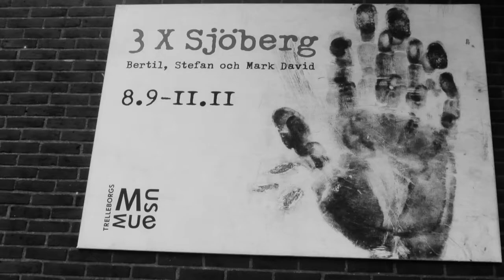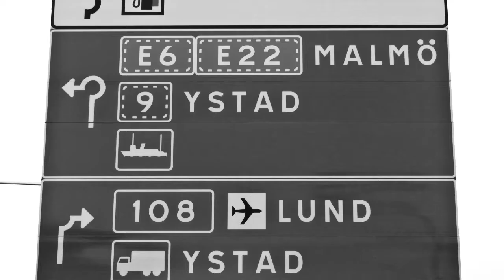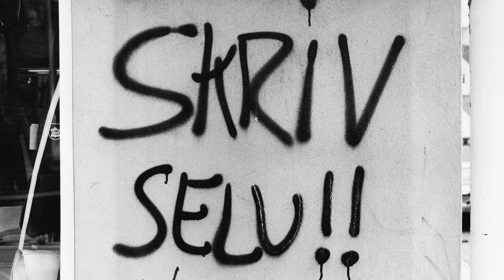Bud2aY - Sztuka ulicy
2013 BUDZAY RECORDS